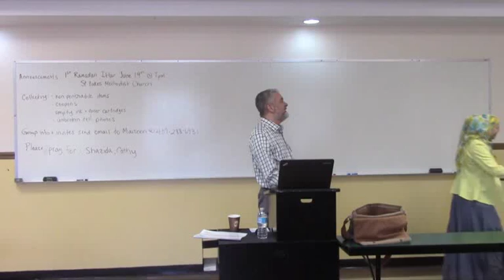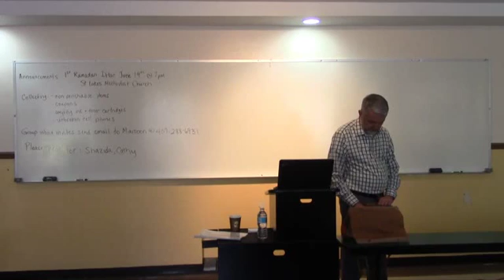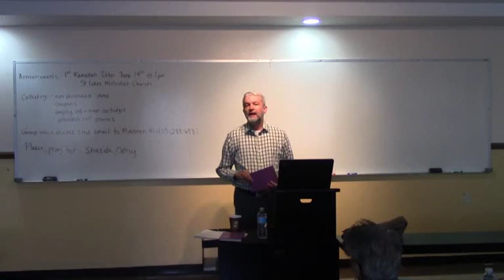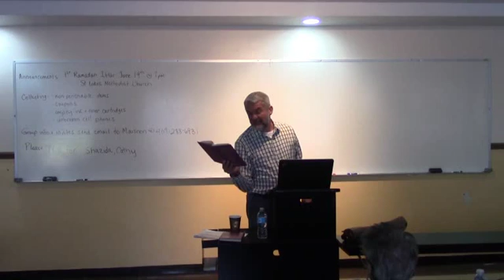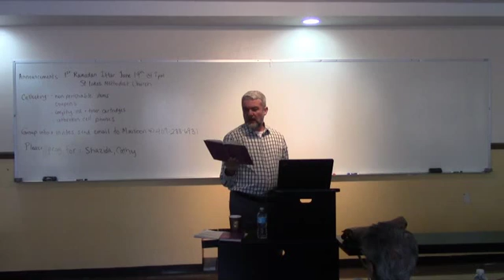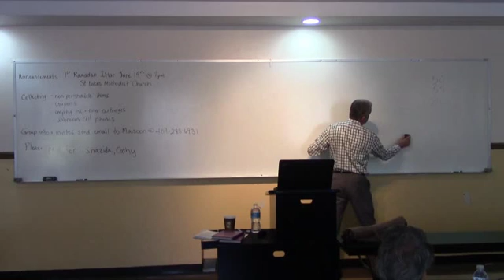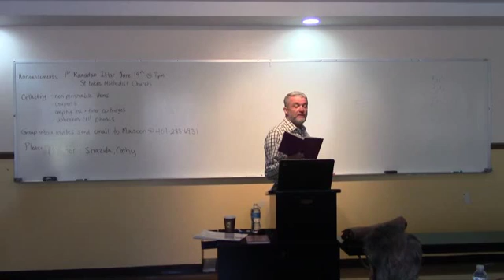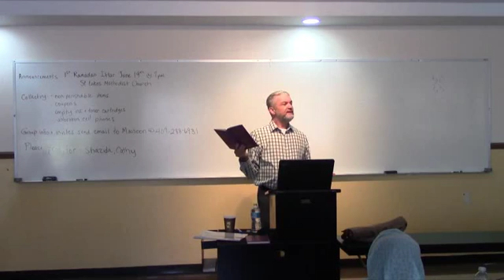Heart of Ramadan June 7 2015 1 of 3